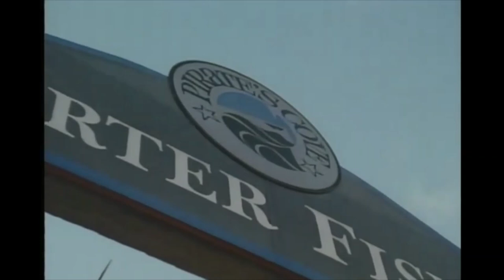AV.5247.95 - 7th Annual Pirates Cove Billfish Tournament, 8/17/1990 - Outer Banks History Center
CW: Strong Language
Featured here is the surprise win of the Sea Toy in the Seventh Annual Pirate’s Cove Billfish Tournament which took place on August 18, 1990.  As the tournament was drawing to a conclusion, it seemed almost certain that a 476.4 lb. Atlantic blue marlin would win.  However, with two minutes left on the clock, Capt. Bull Tolson brought the Sea Toy rapidly to dock to weigh in a winning 653.8 lb. Atlantic blue.  As exciting as the fishing was, nothing could compare to the thrill of the photo finish result which was an exciting tale to tell for years to come.